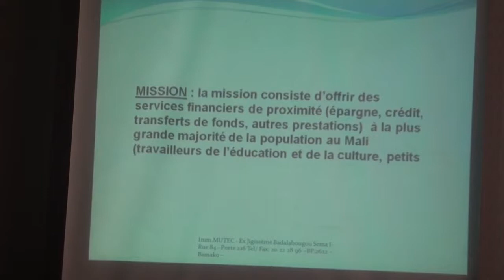Mli006 WIWC Mali Launching_Fatima Sow interview.mpeg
Fatima Sow, the Wetlands Africa Communication and media coordinator talking about the What If We Change local launching activities.